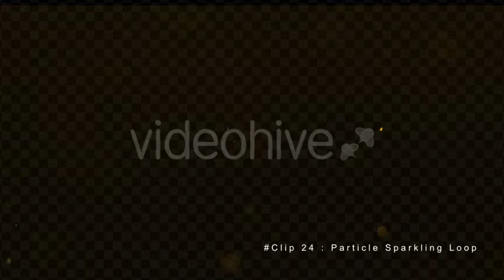Christmas Sparkling Video Elements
Christmas Sparkling Stock Footage

Christmas Sparkling Particlefor christmas project.
24 Clips with Alpha